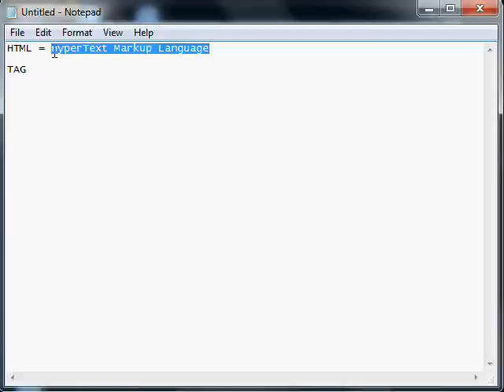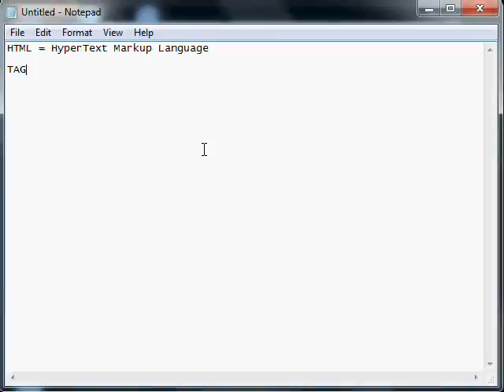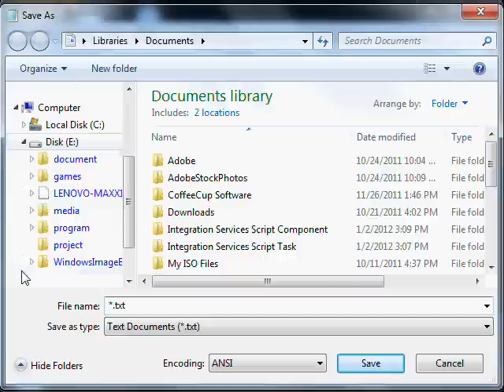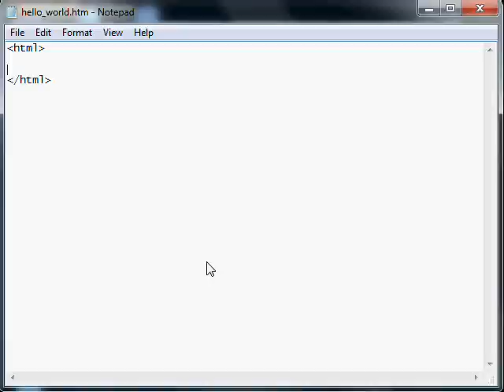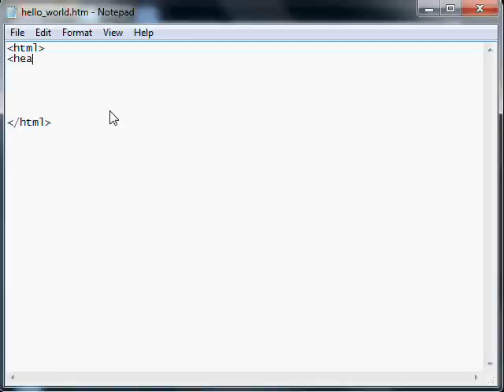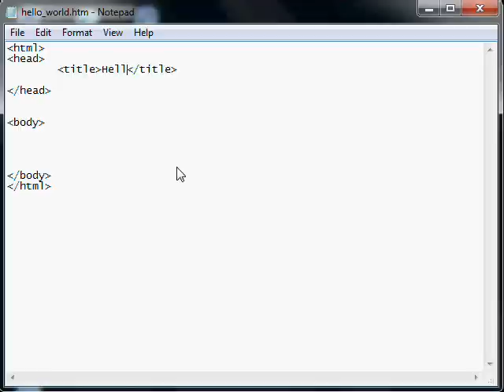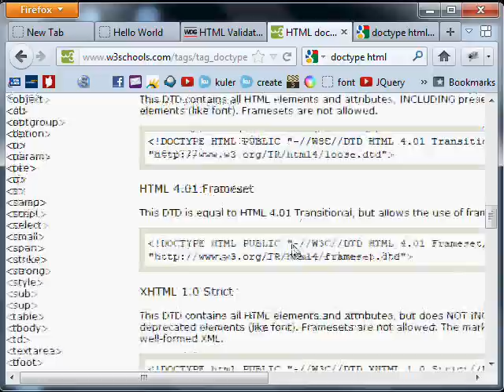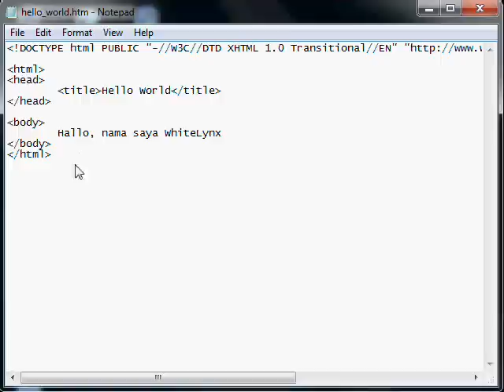HTML - hello world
Video perkenalan tentang dunia HTML